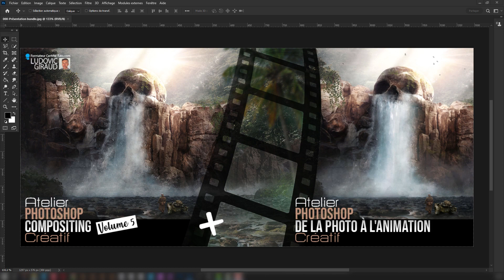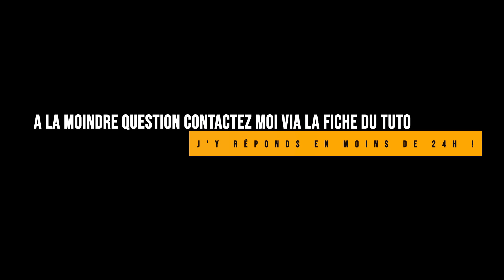Bundle Créatif sous Photoshop : "Manipulation photo avancée" et "De la photo à l'animation"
Vous êtes passionné par la création d'images et vous rêvez de réaliser des compositions incroyables ?
Alors ne cherchez plus, j'ai la solution pour vous : un bundle de deux formations Photoshop sur Tuto.com pour découvrir comment maîtriser les outils de Photoshop et donner vie à vos idées les plus folles !

-La première formation, intitulée "Manipulation Photo Créative Avancée - Volume 5", vous apprendra à utiliser les masques de fusion pour combiner vos images de manière harmonieuse, à retoucher les couleurs pour donner de l'émotion à vos créations, à détourer efficacement des éléments pour les intégrer à vos compositions, à créer des effets de lumière pour donner de la profondeur à vos images, et bien plus encore !
Dans la seconde formation, "De la photo à l'animation sous Photoshop", vous découvrirez comment ajouter des vidéos dans vos images pour créer des effets de mouvement dynamiques et réalistes. Vous apprendrez à importer et transformer des fichiers vidéo dans Photoshop, à les modifier en utilisant notamment, les masques de fusion, l'outil de comparaison et les modes de fusion pour combiner vos vidéos et votre image de manière harmonieuse, à intégrer et modifier sons et bande son, et bien plus encore !